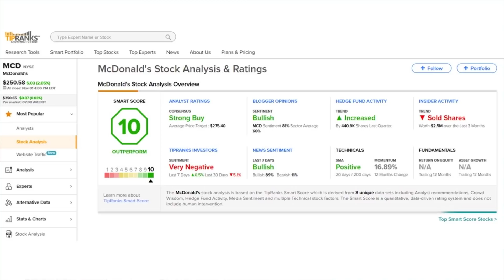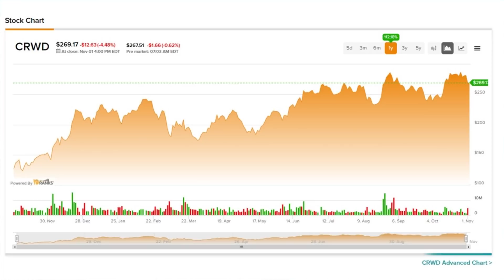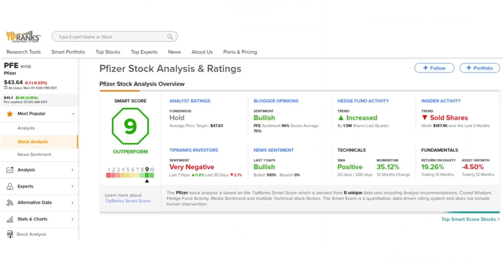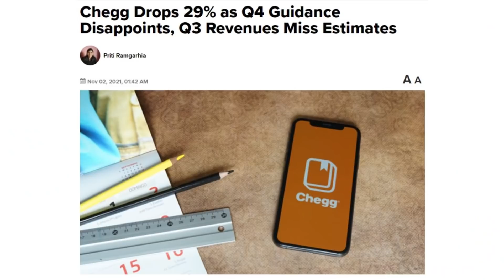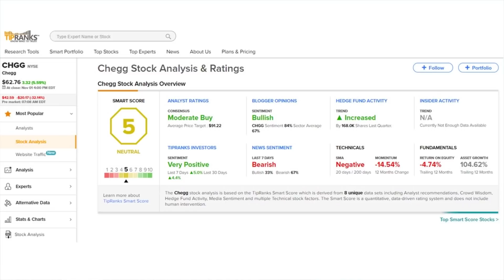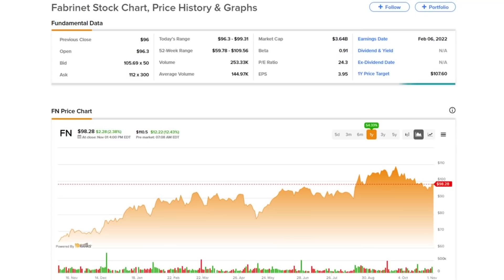TipRanks Tuesday PreMarket Update! All You Need To Know Before The Market Opens!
TipRanks Pre Market News! Today's Daily Market Preview - Tuesday November 2
Watch the TipRanks premarket news and stay up to date before the market opens. We touch on earnings reports, the biggest gainers & losers, and big company updates.

Chapters:
00:00 Intro
00:42 Stock Market News
01:13 MCD
01:46 KO
02:19 CRWD
03:01 Earnings
03:20 PFE
04:06 PSA
04:43 CHGG
05:44 Gainers
06:26 Losers